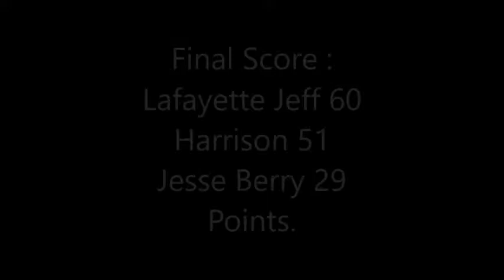Lafayette Jeff vs Harrison - 2010 IHSAA Kokomo Sectional Game - March 5, 2010